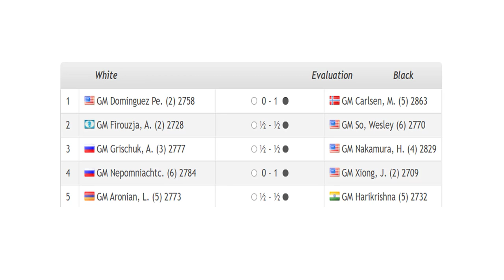Saint Louis Rapid & Blitz 2020 - Round 5